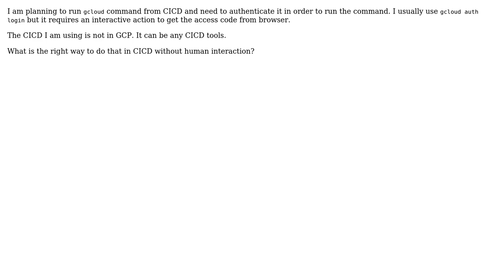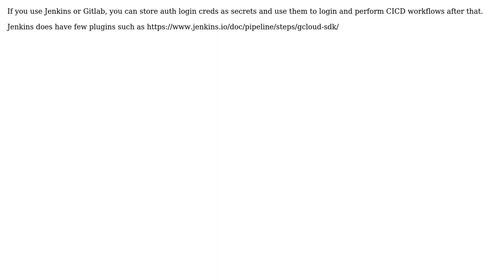How can I authenticate CICD to use gcloud?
With thanks & praise to God, and with thanks to the many people who have made this project possible! | Content (except music & images) licensed under CC BY-SA | Music | Images & others | With thanks to user starplant user Joey Yi Zhao and the Stack Exchange Network Trademarks are property of their respective owners. You are responsible for your own actions.